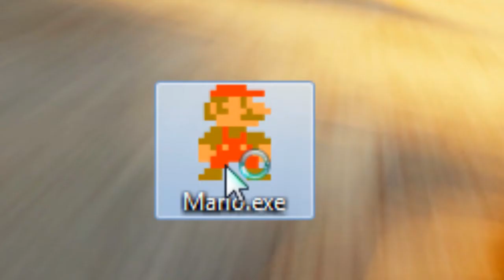Intel Graphics in a nutshell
►ReadMe.txt◄
My opinion about Intel's """"""""Graphics cards""""""""